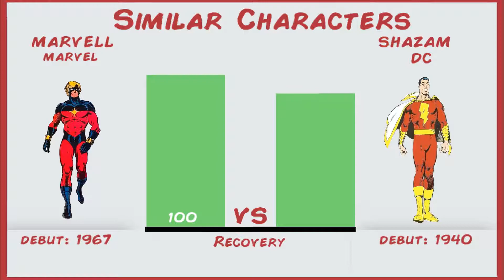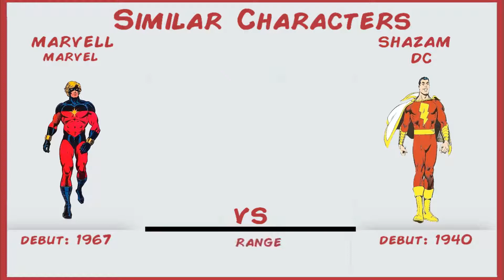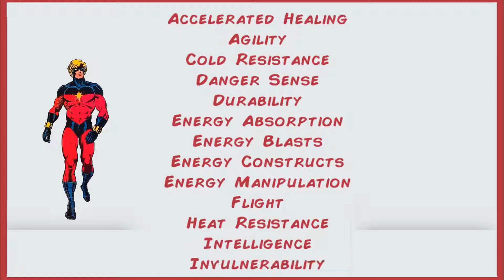Shazam vs marvell Marvel vs Dc Copy Cats Similar Characters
IronMan vs Batman Marvel vs Dc Copy Cats Similar Characters

Thor vs Superman Marvel vs Dc Copy Cats Similar Characters

Thor vs Thor Marvel vs Dc Copy Cats Similar Characters
Thor vs Orion Marvel vs Dc Copy Cats Similar Characters
Thor vs Shazam Marvel vs Dc Copy Cats Similar Characters

Galactus vs Anti Monitor Marvel vs Dc Copy Cats

Marvel Vs Dc Similar Characters Omni Man  vs Superman - Marvel Dc Rip Offs

Marvel Vs Dc Similar Characters Gladiator  vs Superman - Marvel Dc Rip Offs

Marvel Vs Dc Similar Characters Hyperion vs Superman - Marvel Dc Rip Offs

Marvel Vs Dc Similar Characters Sentry vs Superman - Marvel Dc Rip Offs

Marvel Vs Dc Similar Characters Thanos vs Darkseid - Marvel Dc Rip Offs

In this video we go thorugh the iconic Marvel and Dc Heroes Gladiator vs Superman Also Compare their Powerlevels and Their abilities.